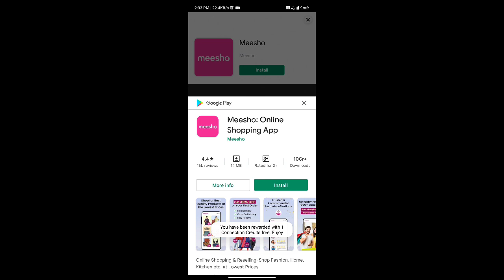PROBLEM SOLVED 😱😱😱😱 // ff connection error problem solution / ff network problem solution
free fire new problem server will be ready soon

the server is currently down for emergencies maintenance Free fire kitne baje chalu hoga

what time will free fire start

Free fire aaj kitne baje chalu hoga

Free fire can't open Aaj free fire kyu nhi chal rha hai

Mera free fire ban ho gya

How to play free fire during maintains

Why today free fire not open

free fire maintenance free fire new update 8 june 2021

free fire maintenance 8 June new update 8 June 2021 time

free fire new update 2021 kab aayega

free fire not open today 8 june

free fire nhi chal rha hai free fire nahi chal raha hai to kya karen

9.free fire chal nahi ho raha hai to kya karen 10.free fire nahi chal raha hai today

12.maintenance free fire 8 june

13.free fire new maintenance update 2021

14.free fire new update maintenance break

15.free fire update maintenance 16.free fire kyu nahi chal raha hai